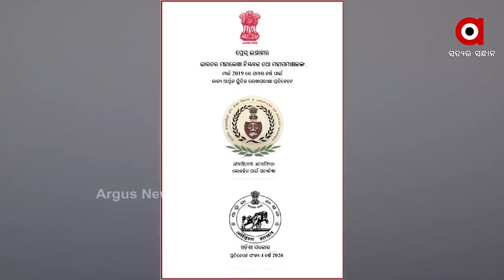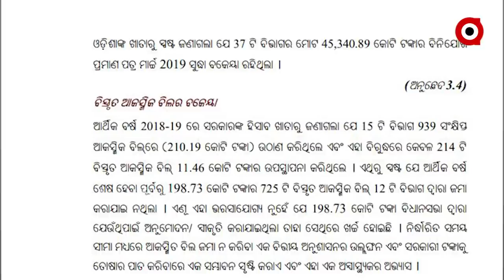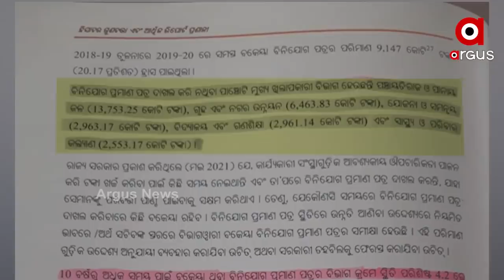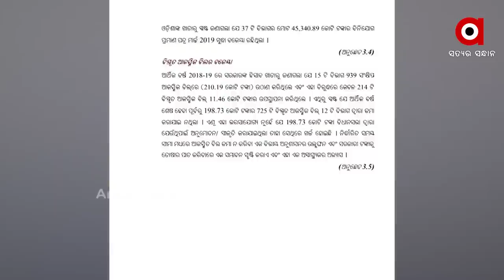ସିଏଜି ରିପୋର୍ଟ ଖୋଲିଲା ରାଜ୍ୟ ସରକାରଙ୍କ ଗୁମର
ବିଧାନସଭାରେ ଉପସ୍ଥାପିତ ହୋଇଥିବା ୨୦୧୯-୨୦ ଆର୍ଥିକ ବର୍ଷର ସିଏଜି ରିପୋର୍ଟ ସରକାରୀ କାର୍ଯ୍ୟର ଗୁମର ଖୋଲିଛି । ରାଜ୍ୟ ସରକାର କିପରି ଆର୍ଥିକ ପରିଚାଳନା କରୁଛନ୍ତି ମହାଲେଖାଗାର ତଥା ସିଏଜି ତାଙ୍କର ଏହି ଅର୍ଡିଟ ରିପୋର୍ଟରେ ଦର୍ଶାଇଛନ୍ତି । ରିପୋର୍ଟ ଅନୁଯାୟୀ ୨୦୧୯-୨୦ ଆର୍ଥିକ ବର୍ଷ ରାଜ୍ୟ ସରକାର ଖର୍ଚ୍ଚ କରିଥିବା ୫୨ ହଜାର କୋଟି ଖର୍ଚ୍ଚର ହିସାବ ଗାଏବ । ସେହିପରି ସରକାରଙ୍କ ଫ୍ଲାଗସିପ ଯୋଜନା ଖୁସି ଓ ଆମ ଘର ଏଲିଡି ଲାଇଟ ଯୋଜନା ବାବଦରେ ବ୍ୟୟବରାଦ ହୋଇଥିବା ଅର୍ଥ ରାଶୀରୁ ଟଙ୍କାଟିଏ ବି ଖର୍ଚ୍ଚ ହୋଇନଥିବା ସିଏଜି ତାଙ୍କ ରିପୋର୍ଟରେ ଦର୍ଶାଇଛନ୍ତି ।